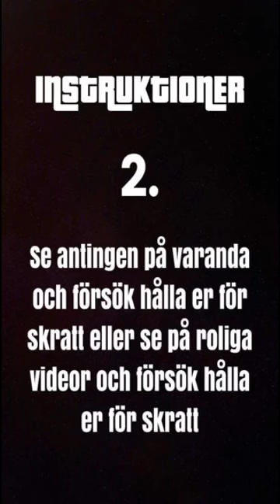Hajbo Challenger - Lucka 1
Tyra antar första utmaningen i Hajbo Challenger 2017, paper pickup challenge! Vill du också göra en challenge i Hajbos julkalender? Följ i så fall mej på snapchat: hajbooo. Då har du dessutom chans att vinna en Hajbo Mystery Box!